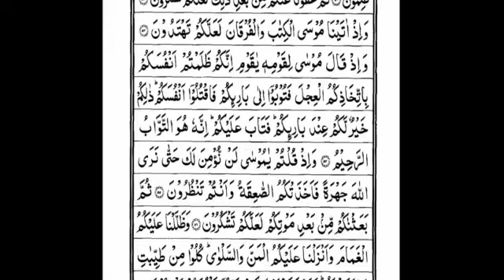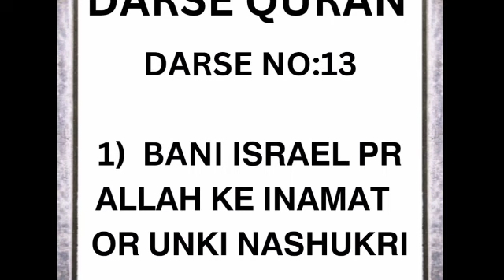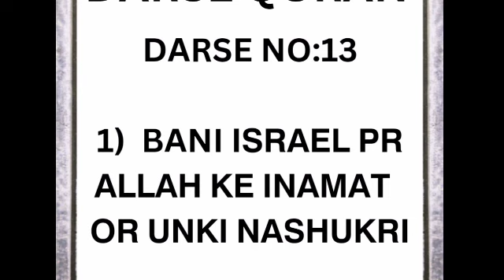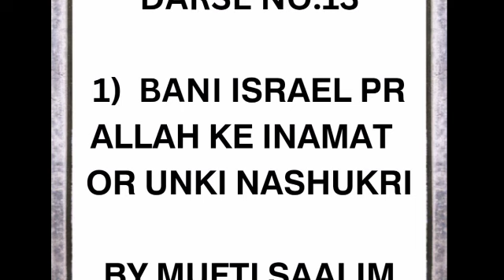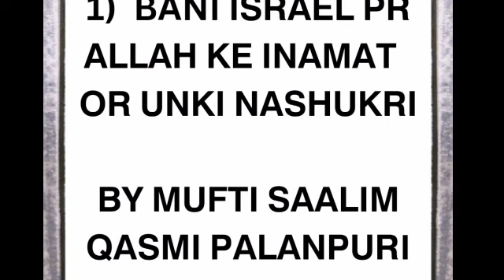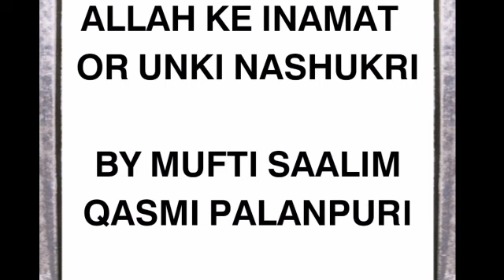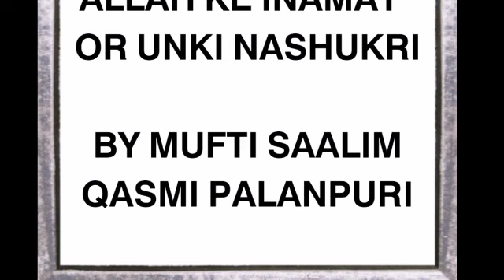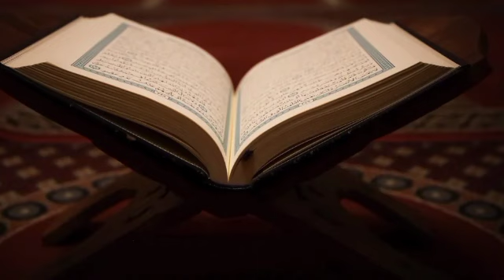𝗗𝗔𝗥𝗦𝗘 𝗤𝗨𝗥𝗔𝗡 || 𝗗𝗔𝗥𝗦𝗘 𝗡𝗢:𝟭𝟯 || 𝗕𝗬 𝗠𝗨𝗙𝗧𝗜 𝗦𝗔𝗔𝗟𝗜𝗠 𝗤𝗔𝗦𝗠𝗜 𝗣𝗔𝗟𝗔𝗡𝗣𝗨𝗥𝗜 @mufti_salim_qasmi#bayan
𝗗𝗔𝗥𝗦𝗘 𝗤𝗨𝗥𝗔𝗡

𝗗𝗔𝗥𝗦𝗘 𝗡𝗢 :𝟭𝟯

𝗕𝗔𝗡𝗜 𝗜𝗦𝗥𝗔𝗘𝗟 𝗣𝗥 𝗔𝗟𝗟𝗔𝗛 𝗞𝗘 𝗜𝗡𝗔𝗠𝗔𝗧 𝗢𝗥 𝗨𝗡𝗞𝗜 𝗡𝗔𝗦𝗛𝗨𝗞𝗥𝗜

𝗕𝗬 𝗠𝗨𝗙𝗧𝗜 𝗦𝗔𝗔𝗟𝗜𝗠 𝗤𝗔𝗦𝗠𝗜 𝗣𝗔𝗟𝗔𝗡𝗣𝗨𝗥𝗜